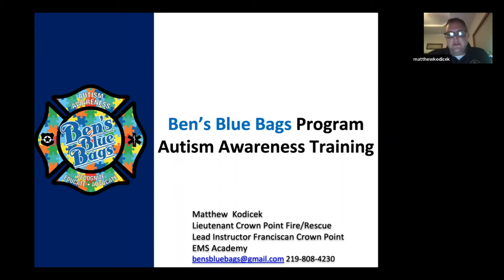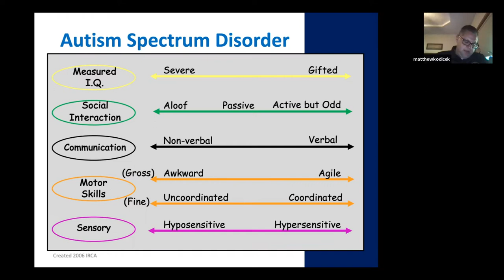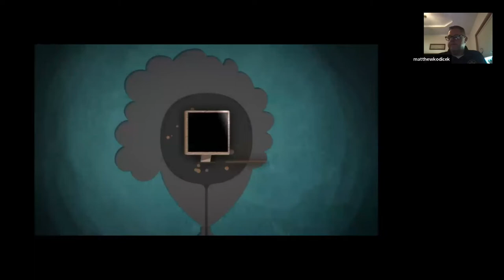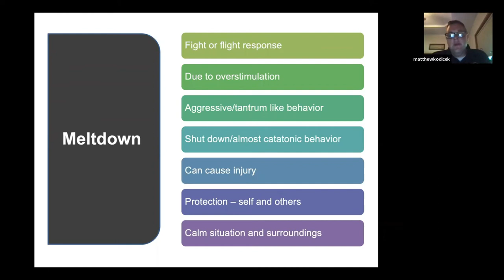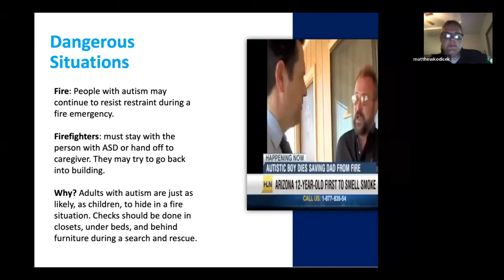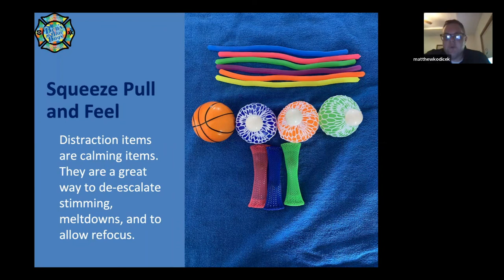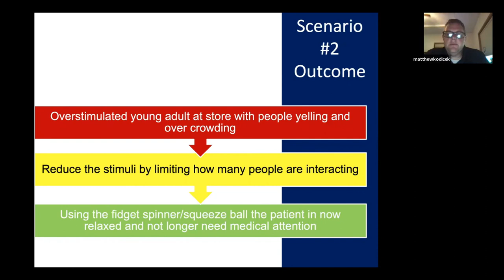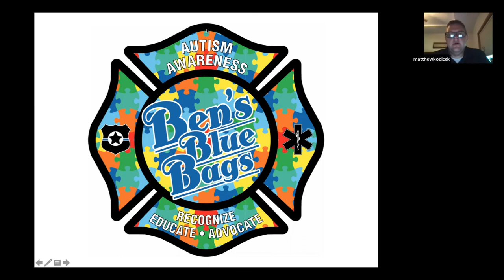OAFE Learning Series - Ben's Blue Bags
Recording of our June 23, 2022 workshop - Ben's Blue Bags, with Lieutenant/Paramedic Matthew C. Kodicek.